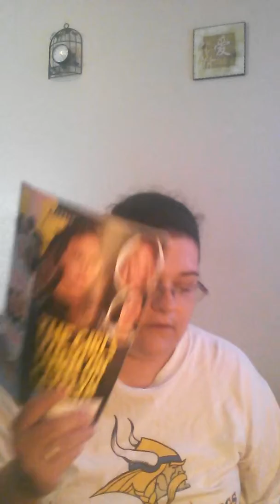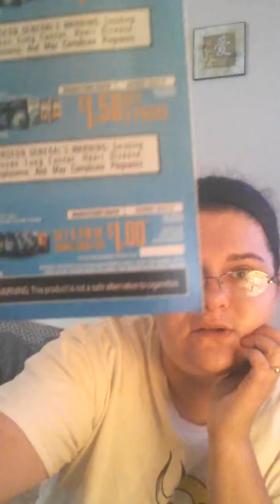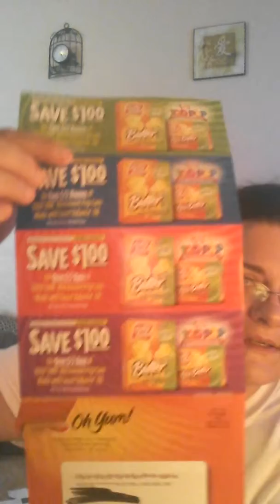Free samples by mail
Free samples by mail last two weeks